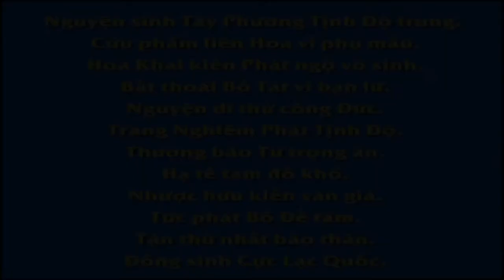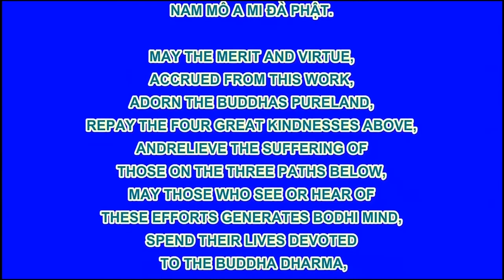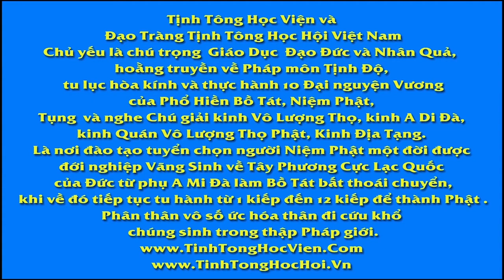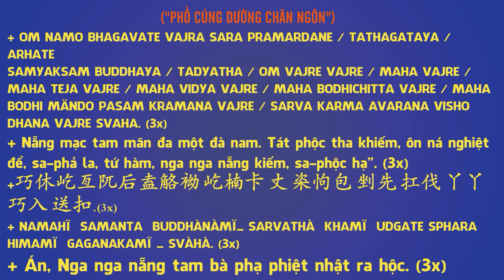Chuyên Đề Số 82 Vì Sao Phải Tôn Sư Trọng Đạo !, Pháp Âm HD